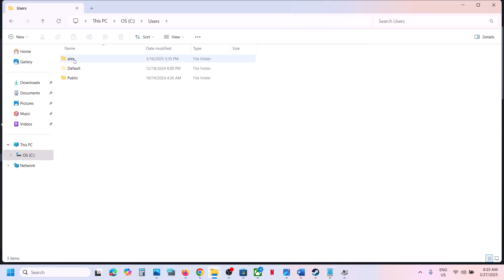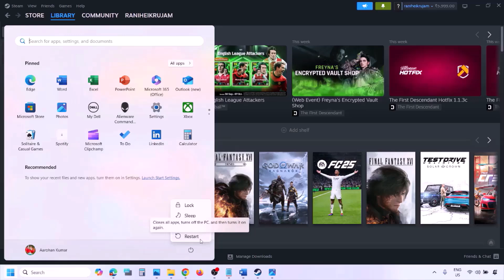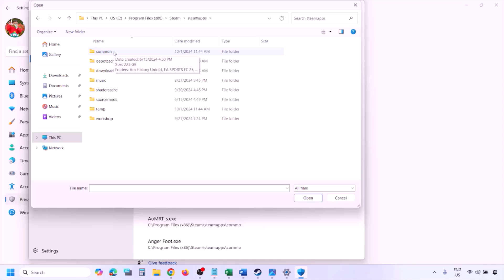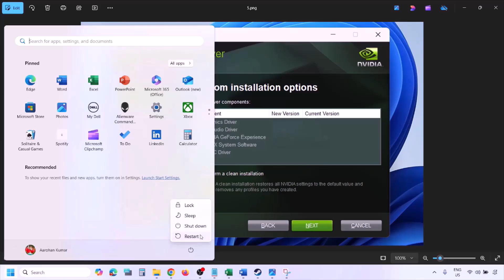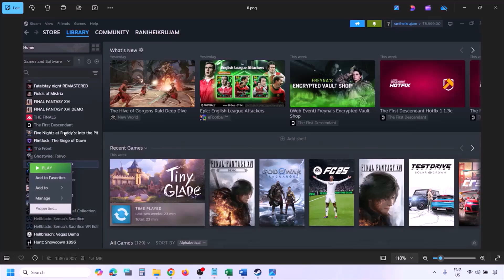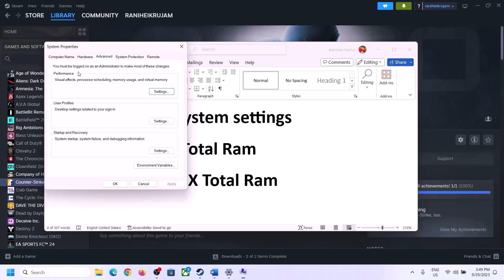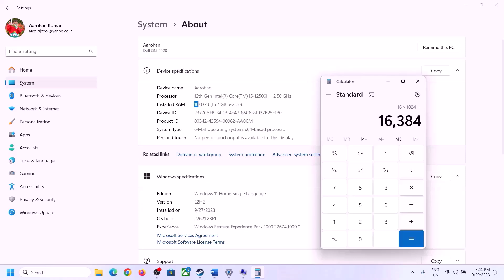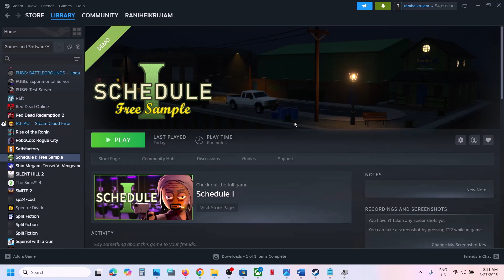Fix Schedule I Black Screen Issue On PC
How To Fix Schedule I Black Screen Issue On PC
Try -dx11/-dx12 in launch options
Step 1) Restart PC
Step 2) Run the game as an administrator from the game installation folder, try running the game in compatibility mode.
Step 3) Verify the game files.
Step 4) Allow the game exe file to your antivirus program/Windows Security and Firewall
Step 5) Perform a clean installation of graphics driver.
Step 6) Run the game on dedicated graphics card
Step 7) Update Windows to the latest version
Step 9) Unplug External devices such as hotas, wheel, pedals, mouse, Razer Tartarus, disconnect all the additional USB adapter connected to PC, disconnect additional joystick/controllers connected, disconnect multiple monitors, turn off Razer Synapse (razor lighting effects) and MSI Dragon Center, corsair software, close third-party services such as nahimic services/lightingservice.exe etc. in task manager, disable Steam Overlay,  close all the overlay apps (Discord, GeForce Experience, Nvidia shadow play overlay, AMD overlay), close all the overclocking application MSI Afterburner/Rivatuner, perform cleanboot, remove the undervolt
Step 10) Increase the Virtual Memory
View Advanced system settings.
Initial Size: 1.5 x Total Ram
Maximum Size: 3 X Total Ram
Step 11) Update BIOS
Step 12) (Skip this step if you are not able to launch the game) If able to launch switch to Windowed mode and lower down video settings, if graphics preset is set to ultra/High set it to medium/low quality
Step 13) Uninstall the game, go to the game installation folder and delete the game folder, restart your PC, and reinstall the game to C Drive/if already installed to C drive, then install the game to another SSD